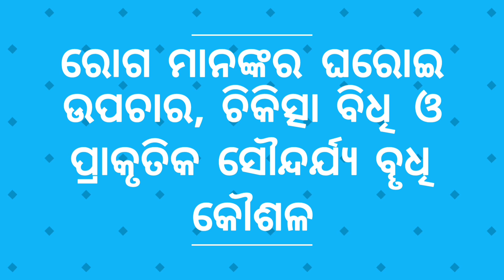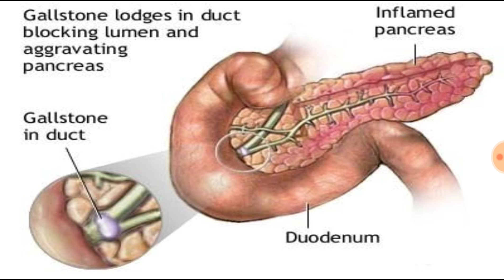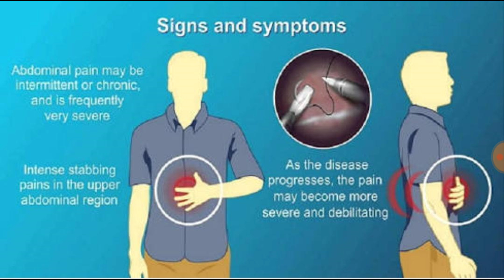ପପୁ ପମ୍ ପମ୍ ଅଗ୍ନାଶୟ ପ୍ରଦାହ ରୋଗରେ ଆକ୍ରାନ୍ତ ହେଉଛନ୍ତି,ଏହାର ଘରୋଇ ଉପାୟ,ODIA,HOME REMEDIES PANCREATITIS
ପପୁ ପମ୍ ପମ୍ ଅଗ୍ନାଶୟ ପ୍ରଦାହ ରୋଗରେ ଆକ୍ରାନ୍ତ ହେଉଛନ୍ତି,ଏହାର ଘରୋଇ ଉପାୟ,ODIA,HOME REMEDIES PANCREATITIS,ODIA HEALTH TIPS,ODIA HOME REMEDIES FOR PANCREATITIS,VARKHA MOHAPATRA

description:

27.ହଳଦିଆ ଦାନ୍ତକୁ ଧଳା କରିବାର 5ଟି ଉପାୟ,ODIA,5 SIMPLEST WAY TO GET WHITE TEETHS WITHIN 5 TO 10 DAYS